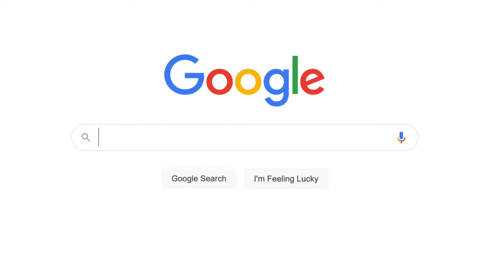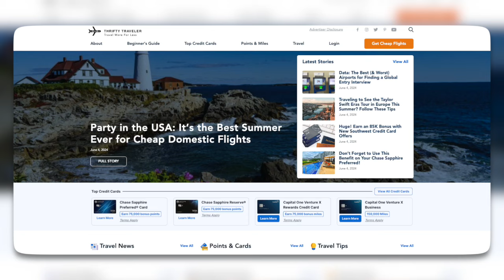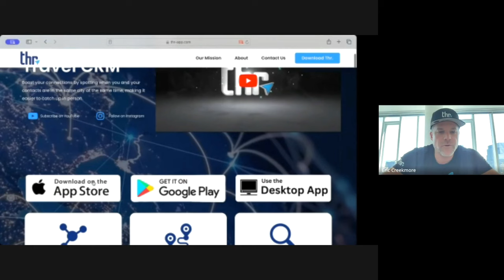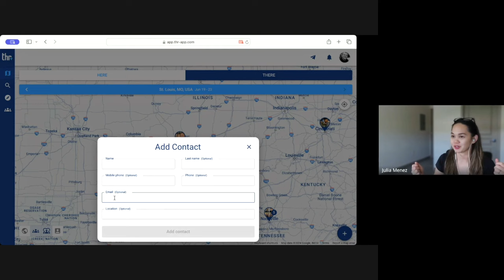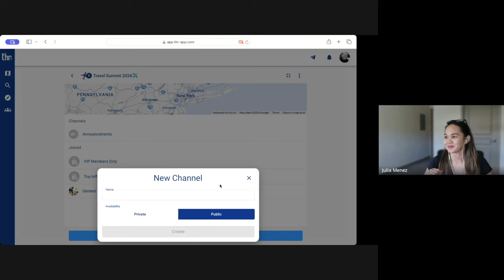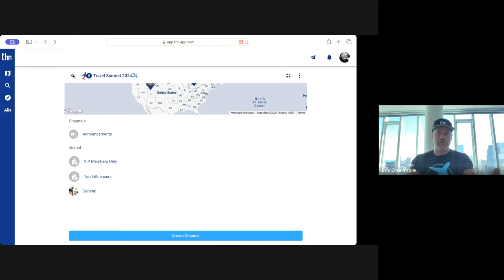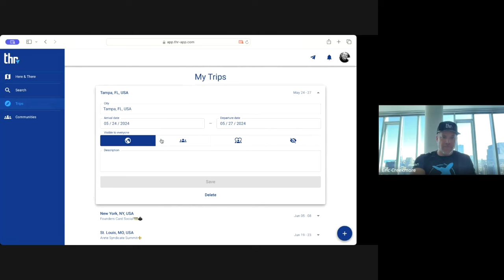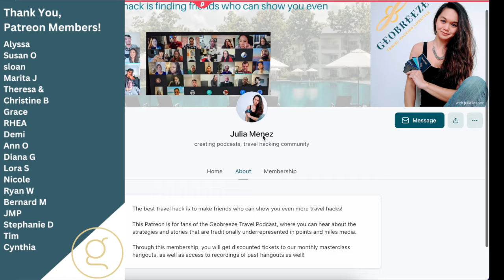This App Will Expand Your Points Network with Eric from Thr-app.com | Ep 192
Geobreeze Travel is part of an affiliate sales network and receives compensation for sending traffic to partner sites, such as This compensation may impact how and where links appear on this site. This site does not include all financial companies or all available financial offers. Terms apply to American Express benefits and offers. Enrollment may be required for select American Express benefits and offers. to learn more.

Today, I'm chatting with Eric, founder of the Thr app.

In this episode we discuss why Eric made the Thr app, challenges of full-time travel, how the Thr app connects travelers, and so much more!

If you want to earn points for a flight or hotel, consider the Chase Sapphire Preferred Card.

If you are interested in supporting this show when you apply for your next card, check out and if you’re not sure what card is right for you, I offer free credit card consultations

Timestamps:
00:00 - Intro
04:05 - Get to know Eric
06:40 - Eric’s go to statuses
08:37 - Why split status
11:56 - Eric retired, initial travel and loneliness
19:06 - When did Eric start developing the app
21:36 - Any dangers of the app?
25:33 - Pull up a demo of the app
28:32 - Whats it look like if youre traveling?  How to use the app, and who you connect with.
37:20 - Where to find out more about the app
37:57 - Where the app works
39:20 - Outro

You can find Julia at:
➤ Free points 101 course (includes hotel upgrade email template):
➤ Sign up for the newsletter and get exclusive access to sign up for free coaching calls Opinions expressed here are the author's alone, not those of any bank, credit card issuer, hotel, airline, or other entity. This content has not been reviewed, approved or otherwise endorsed by any of the entities included within the post. The content of this video is accurate as of the posting date. Some of the offers mentioned may no longer be available.